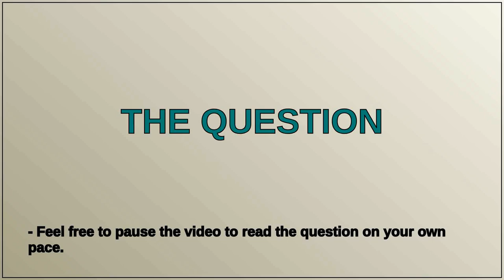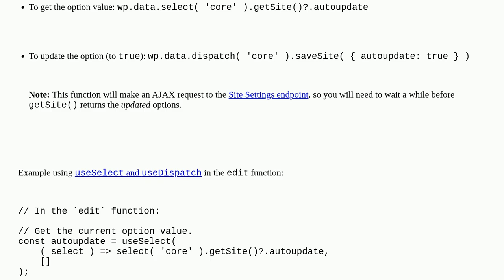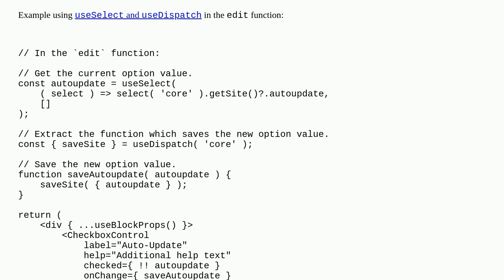Wordpress: How to use get_option() in Gutenberg block editor to retrieve global settings?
How to use get_option() in Gutenberg block editor to retrieve global settings?

A special thanks goes out to the community

  block-editor